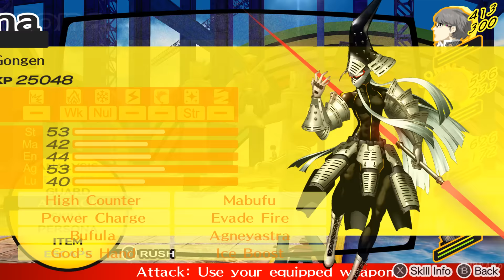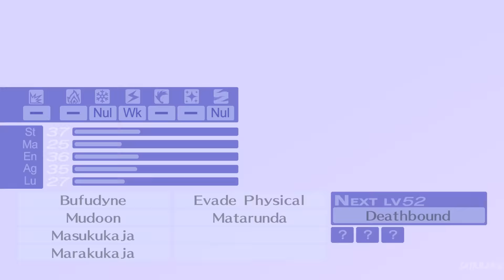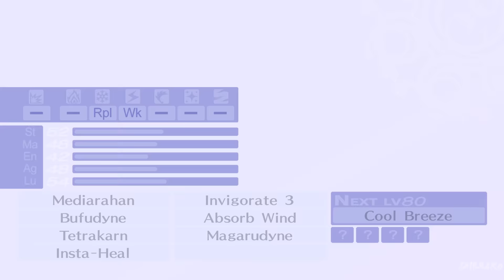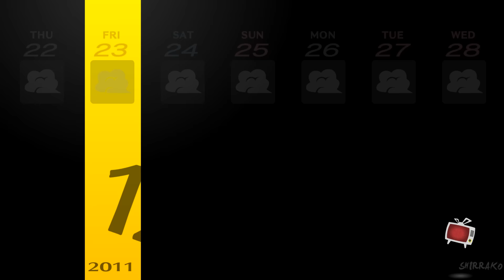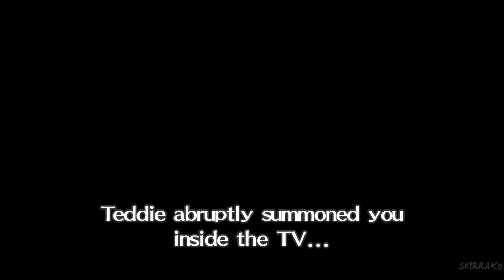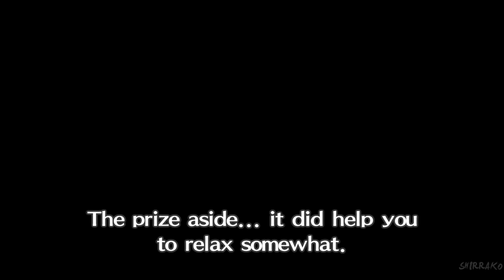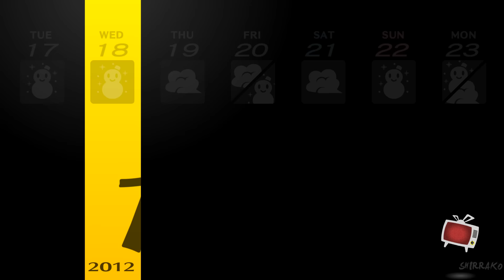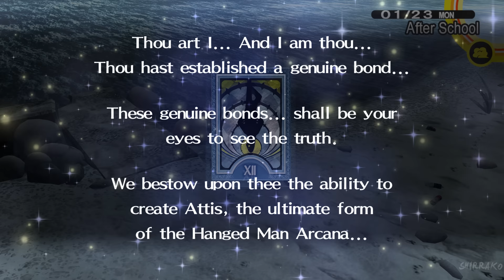PERSONA 4 GOLDEN Gameplay Walkthrough Part 25 - Adachi Dungeon & Ameno-sagiri (4K 60FPS) 100%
Persona 4 Golden Gameplay Walkthrough PS4 PS5 Xbox Series X PC Vita No Commentary 2160p 60fps HD let's play playthrough review guide
Showcasing all cutscenes movie edition, all boss fights / boss fights, side missions, upgrades, outfits / costumes, all characters, best moments, final boss and true ending, secret ending, all social links.